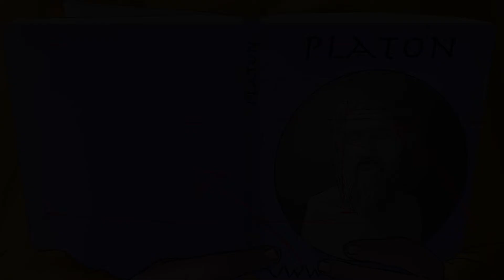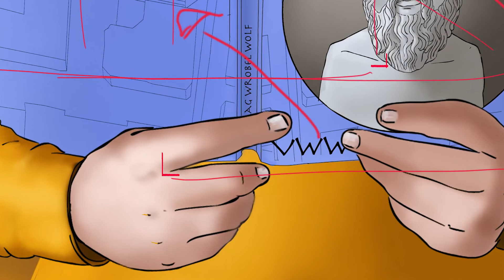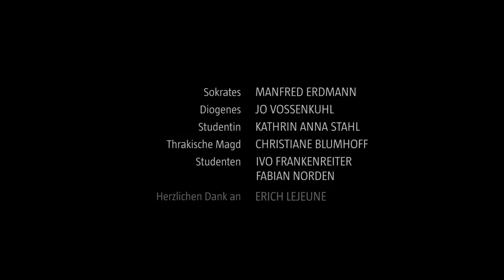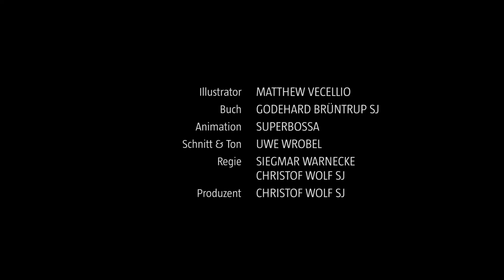Making-of Socrates and Diogenes in Munich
The Making-of to: We are looking for humans -- real humans! Socrates and Diogenes in Munich - HfPh

Where to begin, when you are looking for truth? Diogenes, Socrates and a dog set out in modern day Munich and end up in the courtyard of the Munich School of Philosophy on Kaulbach Street.

produced by Loyola Productions Munich